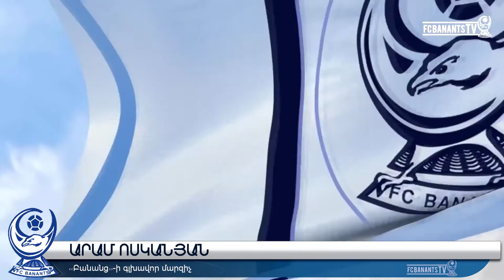Aram Voskanyan. Interview